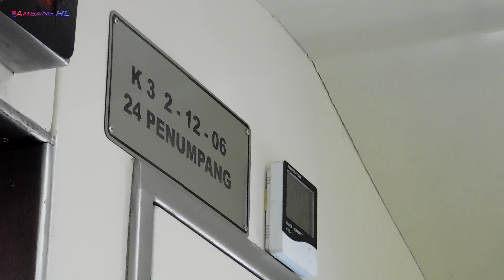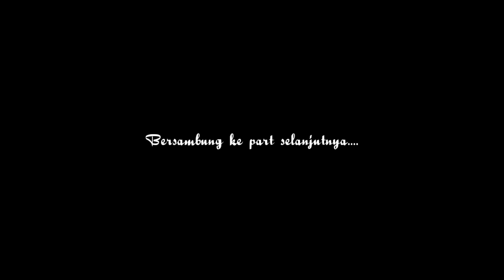NAIK KERETA DI HALAMAN!! MONDAR MANDIR KELILING BENGKEL LOKOMOTIF BALAI YASA YOGYAKARTA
Keseruan di balai yasa yogyakarta berlanjut. Dalam event open house yang digelar beberapa waktu lalu, saya berkesempatan untuk nyobain naik kereta feeder langka di halaman balai yasa yogyakarta. Selengkapnya simak dalam video berikut ini.